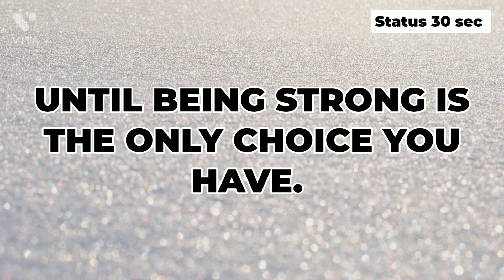Motivational WhatsApp Quotes 2021 💥💥